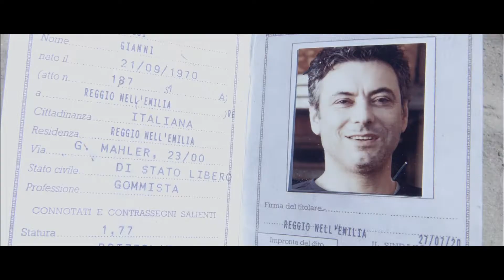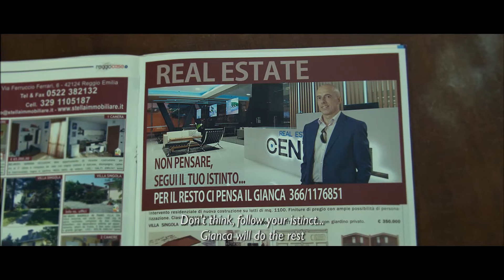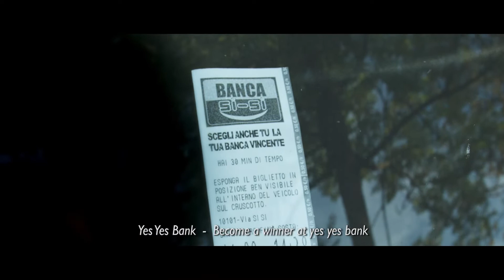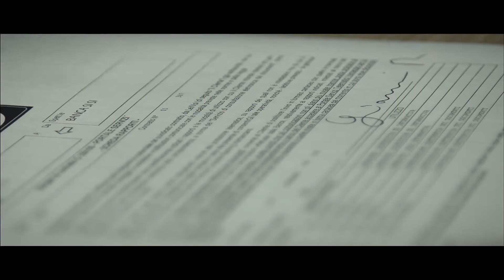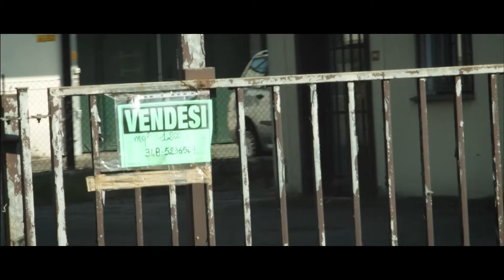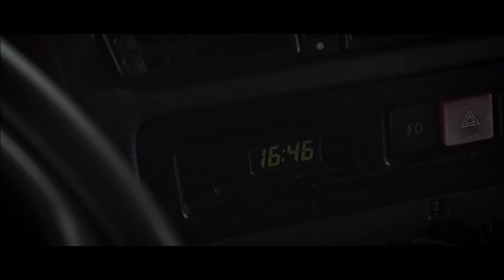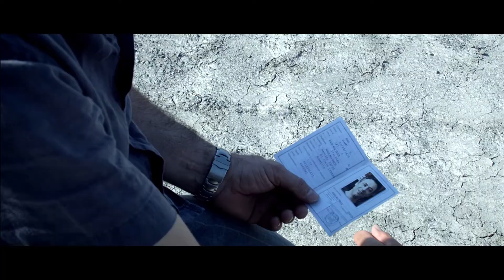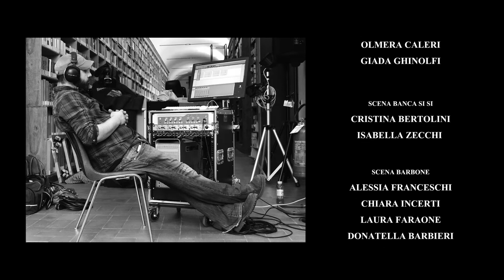TUTTO IN UN CERCHIO/CIRCULAR JOURNEY Film Completo/Full Movie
Gianni artigiano gommista, separato dalla moglie e con una figlia adolescente, vuole fare il passo per ingrandirsi nel suo lavoro. La sua vita procede tranquillamente, o almeno così gli sembra, finché lo smontagomme dell’officina si rompe e lui è costretto ad andare alla ricerca del pezzo di ricambio. Da questo momento Gianni, senza rendersene conto, ci accompagna in un percorso che lo porterà a vedere sua figlia sotto una nuova luce. In questa sorta di romanzo picaresco Gianni incontrerà esponenti del mondo della cultura, della scuola, della scienza e anche figure più spirituali, come i “Frati cagaioli” che credono nell’assoluta libertà del corpo e degli istinti: solo “scaricando” il peso terreno ci si può elevare. Gianni li prende per matti, ma uno psichiatra gli dirà che non lo sono affatto. La chiusura del cerchio arriverà solo con l’incontro finale... Auro Franzoni, attore, regista teatrale, drammaturgo, collaborò con Dario Fo per molti anni. Ha partecipato al film “i sette fratelli Cervi” di Puccini (1967). Ideatore del soggetto “Quei maledetti vecchiacci” da cui Damiano Debbi, regista del film “Tutto in un cerchio”, ne trae liberamente la sceneggiatura trascinando la storia in un viaggio all’interno della società odierna attraverso lo sguardo del protagonista Gianni (Lauro Margini) dove lo stesso Auro Franzoni interpreta il personaggio del “Barbone”. Interamente girato a Reggio Emilia. Road Movie 70 min.  2017.  Musiche di Johnny Larosa.

CIRCULAR JOURNEY
Gianni a tire-dealer, who is separated from his wife and teenage daughter, wants to take the next step to expand his business. His life is going well, or at least it seems until the tire changer in the shop breaks down and he is forced to go looking for the spare part. From this point on Gianni, without realizing it, takes us on a journey that will allow him to see his daughter in a new light. In this picaresque story Gianni meets not only characters with an in depth cultural background, who work in education and science but he also meets people with more spiritual backgrounds, like the “shitting Friars” that believe in absolute freedom of the body and the mind: only by “unloading” the weight of the world can you rise up. Gianni sees them as being crazy, but a psychiatrist tries to convince him that they are not. The circle comes to a close only with the final encounter.
Auro Franzoni who is an actor, stage director, playwright, collaborated with Dario Fo for many years.  He took part in Puccini’s “The Seven Cervi Brothers” (1967).  He came up with the idea for “Those damned geezers” which Damiano Debbi based his screenplay, “Circular Journey”,  on.  It is a journey into today's society through the eyes of the main character Gianni (Lauro Margini) where Auro Franzoni himself plays the role of “the homeless man”.  It was filmed entirely in Reggio Emilia. Music by Johnny Larosa.

Attori:

LAURO MARGINI
CAMILLA ROSELLI
AURO FRANZONI
CARLO ROSSI
FRANCO BONILAURI
FRANCESCO ROSSI
STEFANO RAINERI
GIULIO FEDERICO JANNI
ANTONIO GUIDETTI
ALESSANDRO BURATO
ONELIO CADEGIANI
DANIELA VIGNALI
MARGHERITA CARUSO
FERNANDO FORONI
MONICA FRANZONI
PAOLO MONTANARI
ALFONSO BONI
GAETANO SARDELLA
CRISTIAN COCCHI
ROLANDO FONTANESI
ERIKA PATRONCINI
LAURO COMASTRI
GIORDANO MONTECCHI
MAURIZIO MAFFEI
GIANLUCA BENASSI
ANDREA CASONI
ATTILIO REINHARDT
VIBRISSA
GIULIA NUIT BLANCHE
CRYSTAL NOIR
NINA VERANO
JIMINY CRICKET
VALERIE BLOSSOM
NINA RUMBLE
CAMILLA VOODOOSMILE QUIRINO
VANILLE PLAISIR
CLARA PIGNEDOLI
MONICA DANOVARO
WILLIAM MONTI

REGIA
DAMIANO DEBBI

LIBERAMENTE TRATTO
DAL SOGGETTO DI
AURO FRANZONI
"QUEI MALEDETTI VECCHIACCI"

MUSICHE
JOHNNY LAROSA

RIPRESE AUDIO
ANDREA FONTANESI

QUADRO REALIZZATO DA
LORENZO CRISCUOLI

SCENOGRAFIA
ALESSANDRA SFORZA

TRUCCO
SERENA BALLERINI

SCENEGGIATURA
DAMIANO DEBBI

DIALOGHI
MANUEL CARRABS
DAMIANO DEBBI

ASSISTENTI RIPRESE AUDIO
ALESSANDRO STOCCHI
ENRICO RABITTI

SABRINA IOTTI

RIPRESE VIDEO E FOTOGRAFIA
DAMIANO DEBBI

ASSISTENTI RIPRESE VIDEO
BOGDAN GORDIJENKO
VALERIO BARBATI

ASSISTENTI SET
SABRINA IOTTI
CARLO ROSSI
MANUEL CARRABS
ALESSANDRA SFORZA
SIMONE MAZZALI

MONTAGGIO
DAMIANO DEBBI
CARLO ROSSI
LAURO MARGINI

MIXAGGIO AUDIO
VOXRECORDING
ANDREA FONTANESI

MARCO BORCIANI

TRADUZIONI/TRANSLATION
ROB DAVIS NOVIS